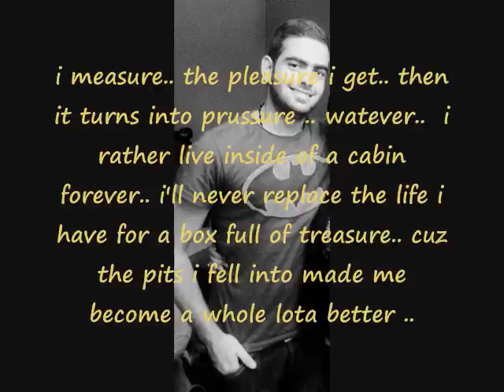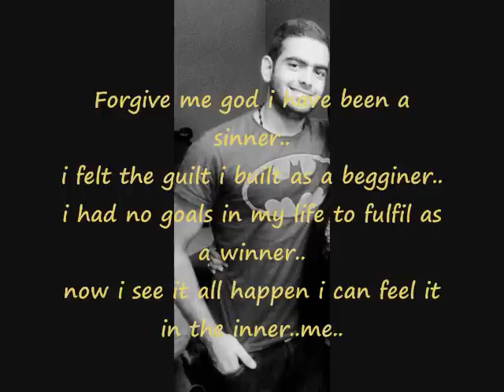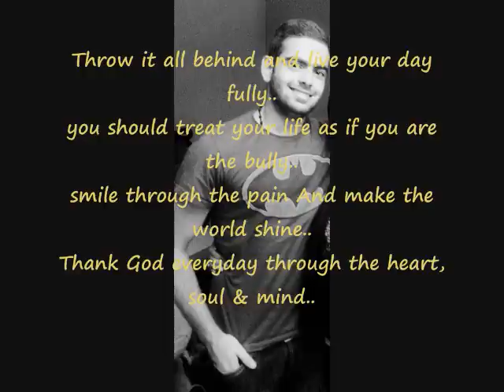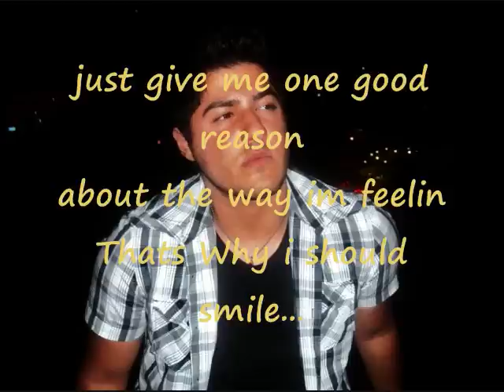"Pain Go Away" - Big G "Hasan Safi Ft. Bashar Omran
Sung By : Hasan Safi & Bashar Omran
Written & Composed By : Hasan Safi
The 3ood Strings in the background  of the instrumental was Done By : Firas Ayoub
Recorded & Mastered By : Firas Ayoub ..At : Ayoub Studios